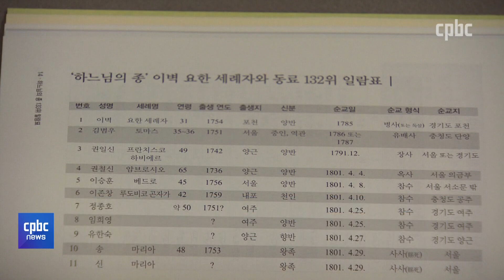133위 시복, 교황청으로 공 넘어가다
"순교자들의 영광 덕분입니다"
유흥식 대주교는 교황청 성직자성 장관에 임명된 소감을 이렇게 밝혔죠.

순교자들의 땀과 피 위에 세워진 한국 천주교회.
하지만 아직도 성인이나 복자품에 오르지 못한 순교자들이 많습니다.

하느님의 종 133위가 대표적입니다.
133위의 시복 예비심사 문서가 드디어 교황청 시성성에 제출됐습니다.

133위가 복자품에 오를 수 있을지, 이제 공은 교황청으로 넘어갔습니다.
교황청을 방문하고 돌아온 주교회의 의장 이용훈 주교를 제가 직접 만나봤습니다.

후원문의, 매일미사 지향 신청 : 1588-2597
카카오톡 플러스친구 : cpbc TV